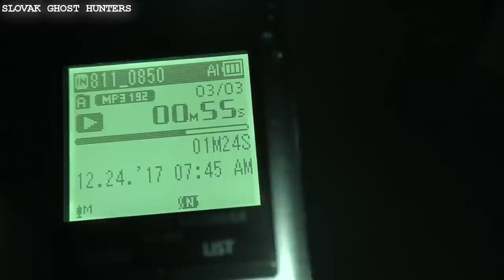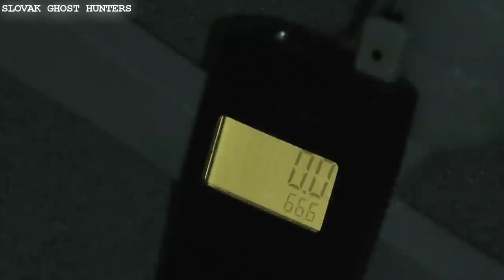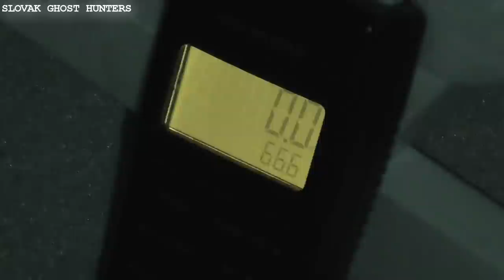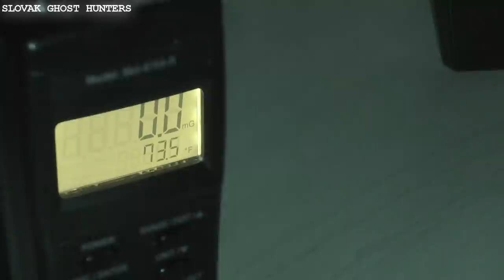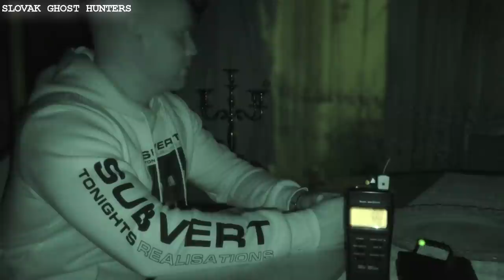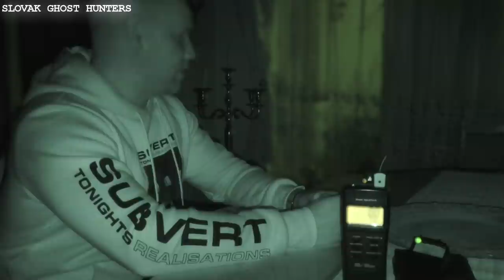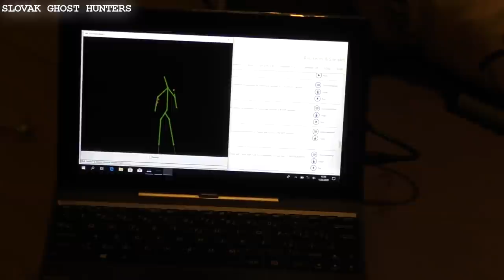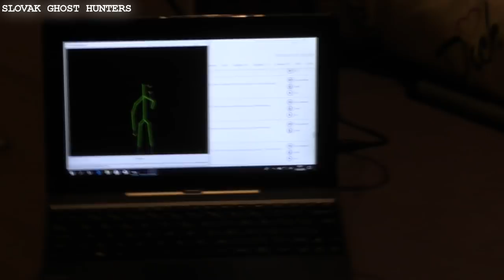SGH Nove Mesto film 2020